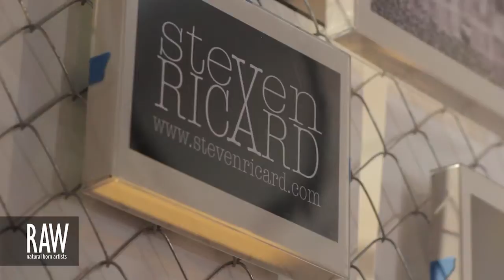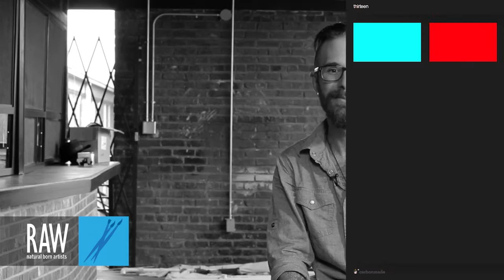THIRTEENART at RAW:Atlanta Kaleidoscope 06/27/2013